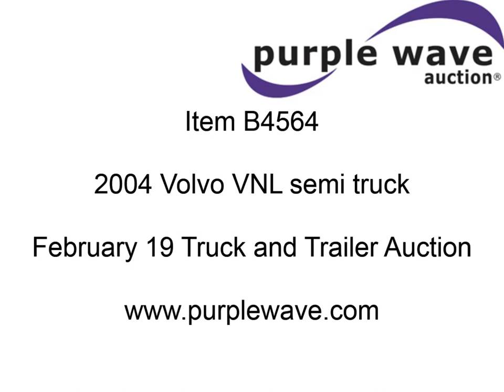2004 Volvo VNL semi truck for sale | sold at auction February 19, 2013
2004 Volvo VNL semi truck
1,156,367 miles on odometer
Volvo VED12D465 12.1L L6 diesel engine
465 HP
Serial 352519
Eaton Fuller AutoShift 10 speed automatic transmission
Model RTO-16910B-AS2
Twin screw
AC and heat
AM/FM/CD/cassette
Heated mirrors
Air ride cab
Cobra 29LTD Army CB radio
Air slide fifth wheel
Double sleeper
Storage
Closet
(2) drawers
Built-in mini refrigerator with freezer
Rear climate control unit
Fold-up top bunk
Pop-up table
Folds down to make bottom bunk

Visor
Bumper
Cab extender
Air suspension
Air brakes
Jake brake
Eaton Fuller RT40-145 axles
3.420 gear ratio
222" wheelbase
Aluminum wheels
GT Radial GSL 295/75R22.5 front tires
Aeolus HN 308 295/75R22.5 rear tires

It was located in Berryville, AR, and we sold it to the highest bidder for $14,300.